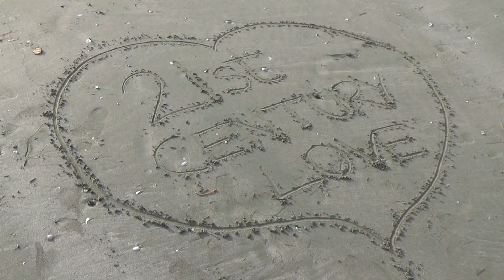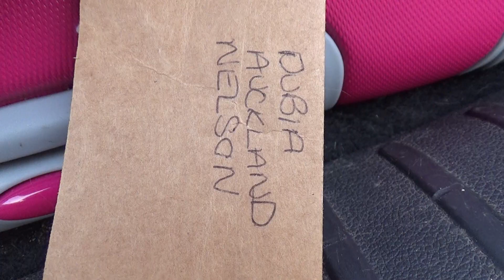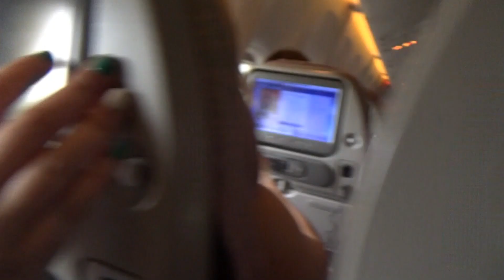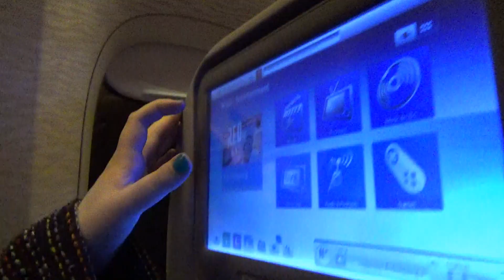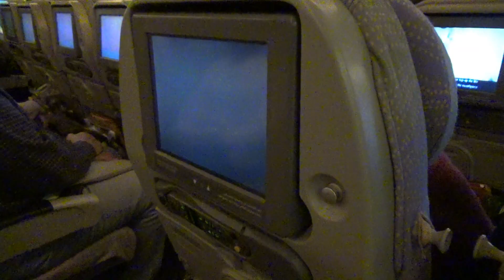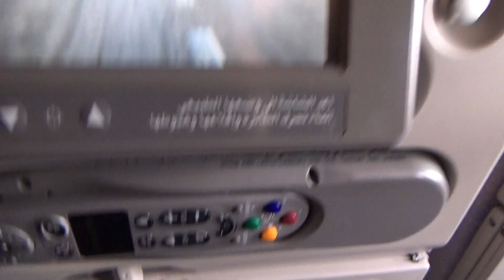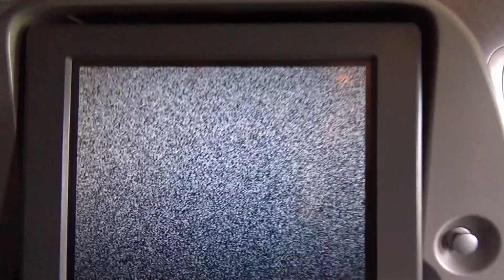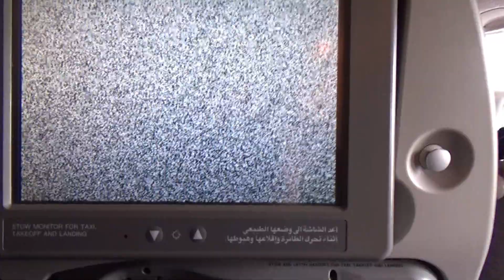Welcome To The Land Of The Long White Cloud Episode 1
The First main episode starting in the UK and ending in New Zealand AKA The one with the bullet at customs